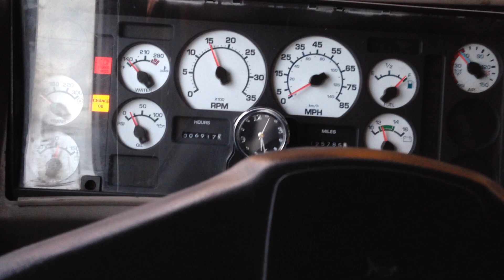0281 - Start Up!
Just feat your ears on this! I love me a 466.